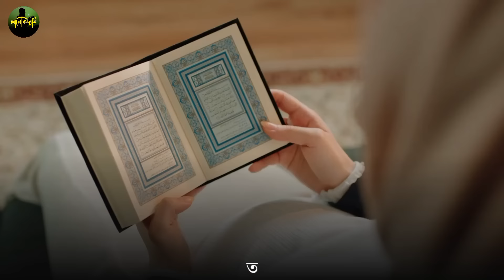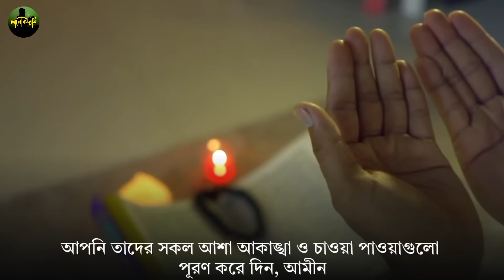চ্যালেঞ্জ করে বলছি এই সূরাটি শুধু ১বার শুনুন🔥সাথে সাথে যা চাইবেন তাই পাবেন | মনের সকল আশা পূরণ হবে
চ্যালেঞ্জ করে বলছি এই সূরাটি শুধু ১বার শুনুন
সাথে সাথে যা চাইবেন তাই পাবেন
Qurani Qaramati Surah WAS aif
Qurani amol
surah rahman
surah yaseen
yaseen surah
sura kawsar er fojilot
surah hijr
quran tilawat
qurani wazaif
qurani ayat
qurani wazifa
qurani taweez
qurani amaliyat
Qaramati Surah
Quran surah
quran tilawat
quran recitation